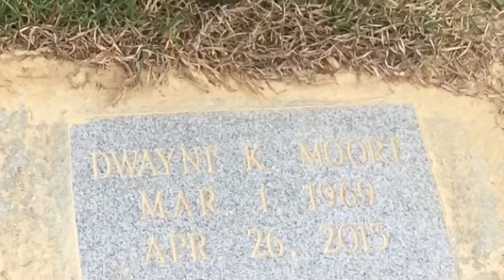MY FIRST VLOG!!!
There's nothing better than spending time with family. Mine is the craziest bunch and I love them more than anything.